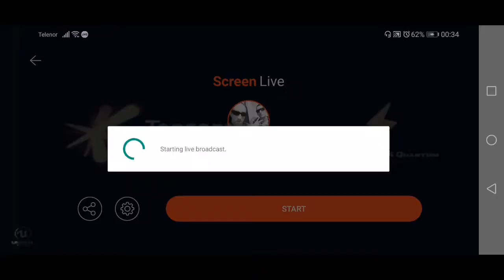RODIO SE SIN, BLUDNIK MALI BRAT